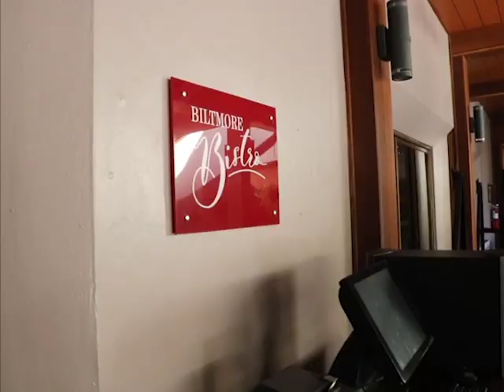Hotel Restaurants & Pool to Be Reopened to Guests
It is expected that later this week, restaurants at hotels as well as pools will now be allowed to be open to guests. Belize Hotel Association President and General Manager of the Best Western Belize Biltmore Plaza, Ted Tejada told News Five that he has been informed by the Prime Minister that starting this weekend the new measures will kick in. It is welcoming news, says Tejada, because hotels will now be able to rehire employees that were sent home. There are, however, limitations that include physical distancing and dining al fresco.